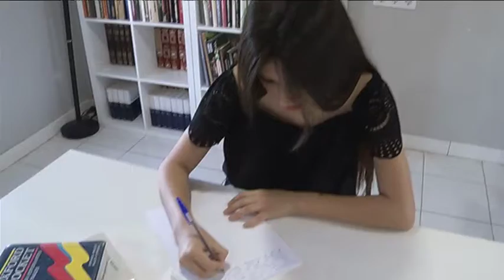Reportaje Dia Mundial de la refugiada - Claudia Cardona Trece TV